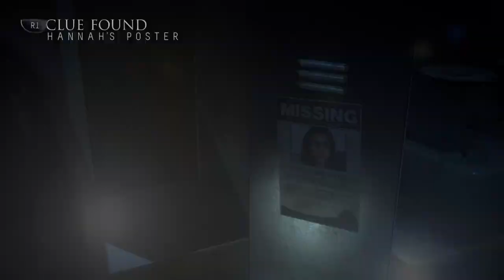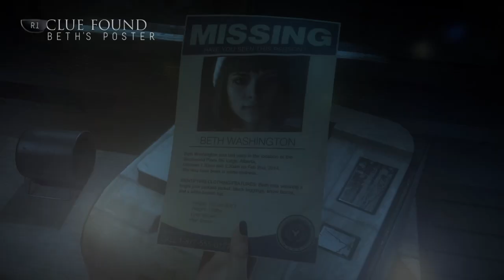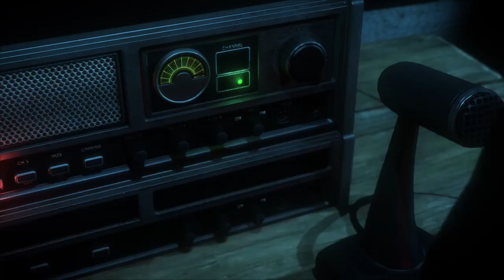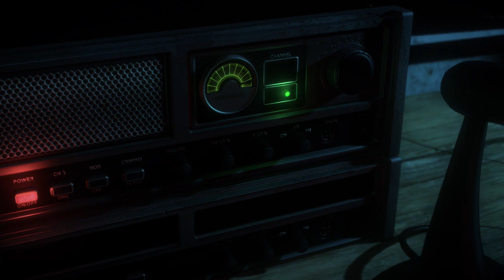Until Dawn Gameplay Walkthrough Part 10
Psychosis